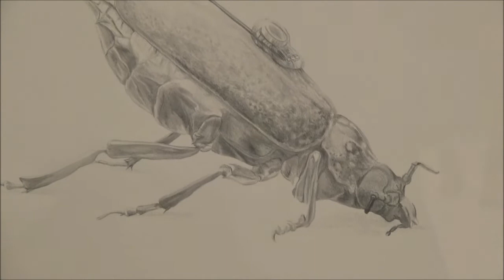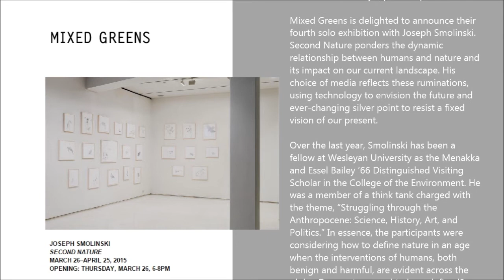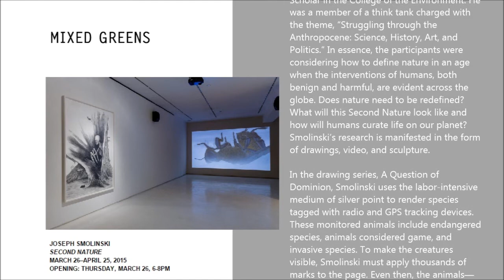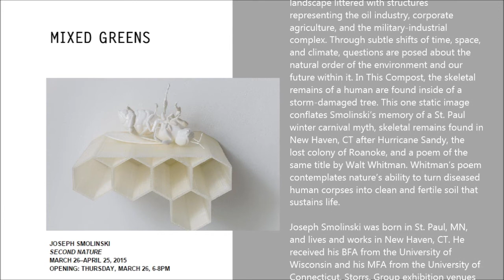MIXED GREENS GALLERY - ARTIST: Joseph Smolinski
JOSEPH SMOLINSKI
SECOND NATURE
MARCH 26–APRIL 25, 2015
OPENING: THURSDAY, MARCH 26, 6-8PM

Artist Talk: Saturday, April 11, 1pm

Mixed Greens is delighted to announce their
fourth solo exhibition with Joseph Smolinski.
Second Nature ponders the dynamic
relationship between humans and nature and
its impact on our current landscape. His
choice of media reflects these ruminations,
using technology to envision the future and
ever-changing silver point to resist a fixed
vision of our present.

Over the last year, Smolinski has been a
fellow at Wesleyan University as the Menakka
and Essel Bailey ’66 Distinguished Visiting
Scholar in the College of the Environment. He
was a member of a think tank charged with
the theme, “Struggling through the
Anthropocene: Science, History, Art, and
Politics.” In essence, the participants were
considering how to define nature in an age
when the interventions of humans, both
benign and harmful, are evident across the
globe. Does nature need to be redefined?
What will this Second Nature look like and
how will humans curate life on our planet?
Smolinski’s research is manifested in the form
of drawings, video, and sculpture.

In the drawing series, A Question of
Dominion, Smolinski uses the labor-intensive
medium of silver point to render species
tagged with radio and GPS tracking devices.
These monitored animals include endangered
species, animals considered game, and
invasive species. To make the creatures
visible, Smolinski must apply thousands of
marks to the page. Even then, the animals—
from spotted owls to kangaroo rats—are
apparitional. Only with time will the patina
darken and the images become more
concrete. This space between visibility and
invisibility is one in which Smolinski finds
great resonance. Inevitably, the telemetry
tags will monitor and digitize the lives of
these creatures, informing decisions
regarding survival, extinction, and the
zoological future on Earth.

Similarly, Smolinski contemplates our
dependence on bees for food production
and our role in their alarmingly rapid
disappearance. 3D printed sculptures titled
Ghost Bees serve as small monuments to the
honeybees that have succumbed to colony
collapse disorder. The white, larger-than-life
renderings of the creatures writhe atop hive
fragments.

The final, large-scale works in the show are a
3D animated video, Colony Collapse, with a
score by Minneapolis musician Andy Flynn,
and a graphite drawing, This Compost. The
video transports the viewer through a snowy
landscape littered with structures
representing the oil industry, corporate
agriculture, and the military-industrial
complex. Through subtle shifts of time, space,
and climate, questions are posed about the
natural order of the environment and our
future within it. In This Compost, the skeletal
remains of a human are found inside of a
storm-damaged tree. This one static image
conflates Smolinski’s memory of a St. Paul
winter carnival myth, skeletal remains found in
New Haven, CT after Hurricane Sandy, the
lost colony of Roanoke, and a poem of the
same title by Walt Whitman. Whitman’s poem
contemplates nature’s ability to turn diseased
human corpses into clean and fertile soil that
sustains life.

Joseph Smolinski was born in St. Paul, MN,
and lives and works in New Haven, CT. He
received his BFA from the University of
Wisconsin and his MFA from the University of
Connecticut, Storrs. Group exhibition venues
include Diverse Works, Houston, TX; MASS
MoCA, North Adams, MA; the Aldrich
Museum of Contemporary Art, Ridgefield, CT;
the McDonough Museum of Art, Youngstown,
OH; the Wadsworth Atheneum Museum of
Art, Hartford, CT; The Cleveland Institute of
Art; and the Yale University School of Art,
New Haven, CT. Solo exhibition venues
include Green Street Arts Center, Wesleyan
University, Middletown, CT; Swarm Gallery,
Oakland, CA; Seton Gallery at the University
of New Haven, CT; Real Art Ways, Hartford,
CT; and ArtSpace, New Haven, CT. His work
has been discussed in Art in America, The
Boston Globe, The New York Times, and Art
Papers, among other publications. In 2012, he
was awarded an artist fellowship from the
Connecticut Commission of the Arts and an
artist resource trust grant from the Berkshire
Taconic Community Foundation.